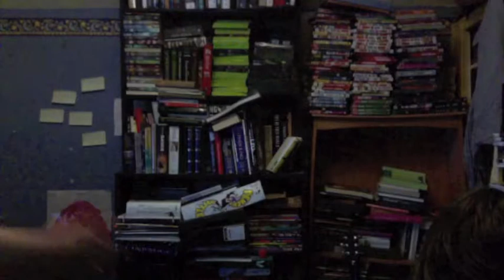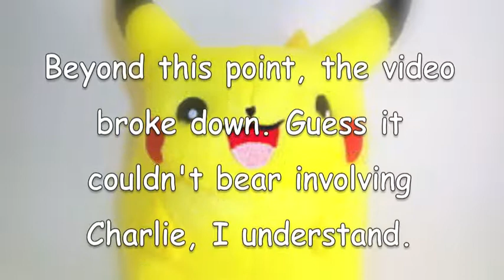Gage, Charlie and Richard Take Ages To Set Up Guitar Hero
...and there are hilarious concequences as a result of this.

There's some guy whistling outside my window. Sounds kind of like there's a whole group of little high-pitched gnomes mining or carrying garden-ornaments or whatever shit gnomes do. Very distracting while I'm trying to write this description.

So here we are! Another video from the depths of the primordial sludge that festers in the darkest recesses of the forgotten and forsaken regions of my hard drive! Yay!

In other more sensical words, I'll be uploading a bunch of my really old videos. Like this gem, right here, right.

Oh yeah Charlie, Richard and I (or me whatever the hell is grammatically correct :/) try and fail to set up Guitar Hero. LOL.